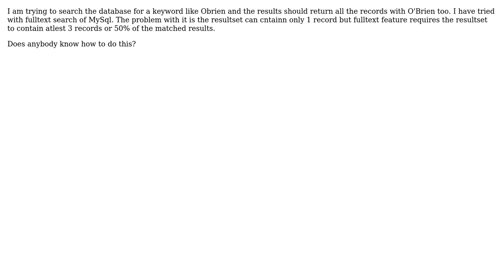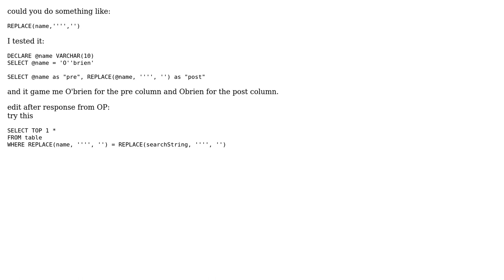Search for records with apostrophe (2 Solutions!!)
Search for records with apostrophe

With thanks & praise to God, and with thanks to the many people who have made this project possible! | Content (except music & images) licensed under CC BY-SA | Music | Images & others | With thanks to user peace user peace user 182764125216 and the Stack Exchange Network Trademarks are property of their respective owners. You are responsible for your own actions.